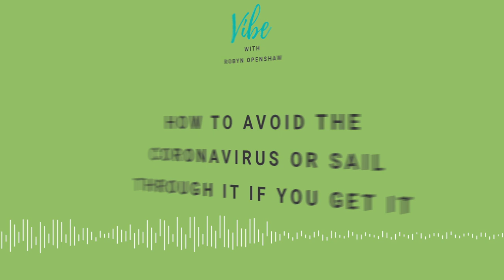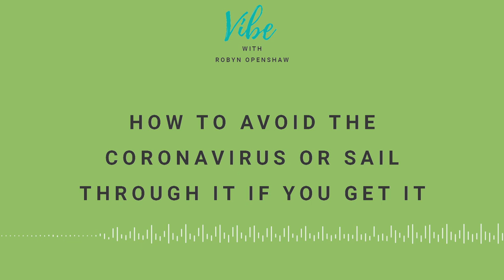You Don't Need to Panic if You're Prepared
From the common cold to more severe diseases, there’s a large family of viruses that can cause illness.

Don't miss Episode 171 of the Vibe Podcast. Tune in to learn the basics to avoid viral or bacterial infections, and minimize their effects if you do fall ill.

Want to follow along?

Listen to Episode 94 with Dr. David Friedman about Vitamin C

Vitamin C
Vitamin D
Vitamin D-3 + K